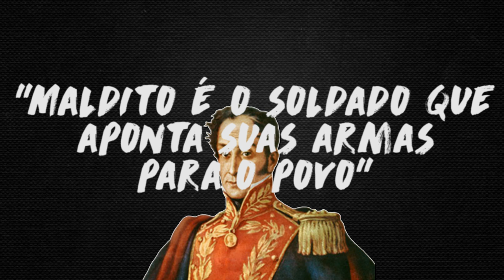Los Nuestros - Simón Bolívar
O projeto Los Nuestros em vídeo está com cara nova, novo formato. A criação e edição é do estudante de cinema Lucca Fucci, bolsista no Iela. O personagem é Simón Bolívar, o libertador. Los Nuestros busca contar dos personagens mais importantes da América Latina numa linguagem mais visual, com informações básicas, aguçando a curiosidade para a pesquisa e o conhecimento.